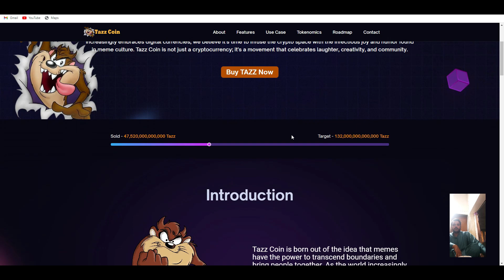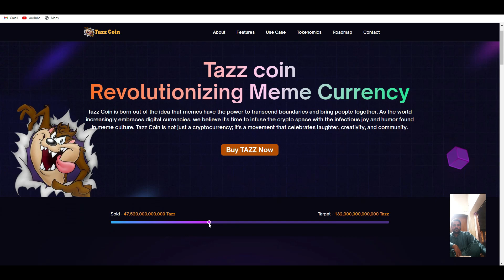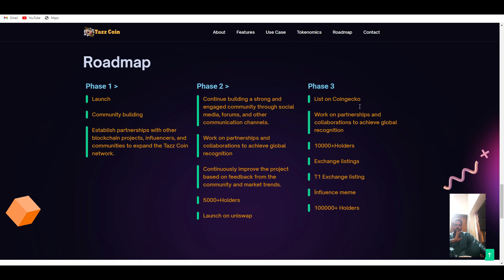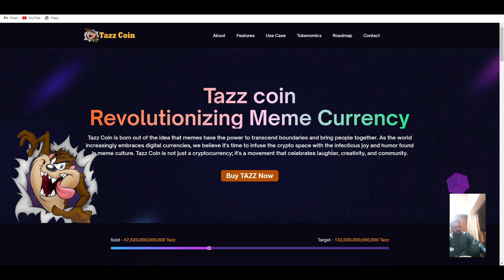Tazz Coin new meme coin 10x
Forum Username: janokhan2022
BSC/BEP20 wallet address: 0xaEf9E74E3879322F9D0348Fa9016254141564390